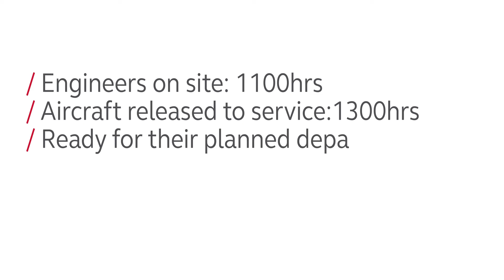AOG Tackled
Our European team came to the rescue of the England Rugby team as they departed to Rome to play their opening Six Nation’s match with Italy tomorrow. While we couldn’t provide EASA part 145 support for the aircraft, we accepted the challenge to manage the logistics for the AirX CAMO team, co-ordinating with another EASA part 145 to get the mission back on track.